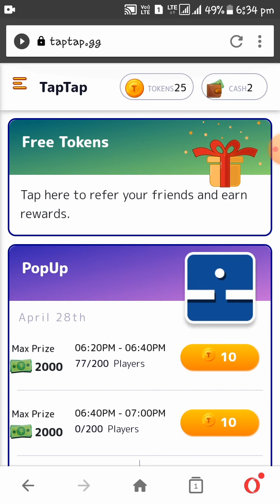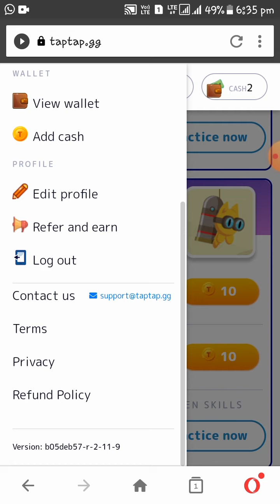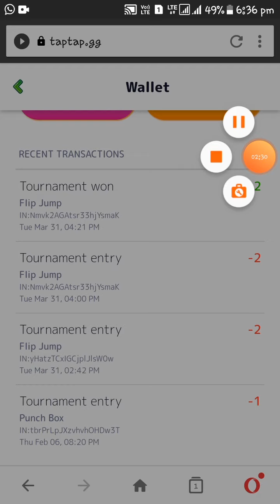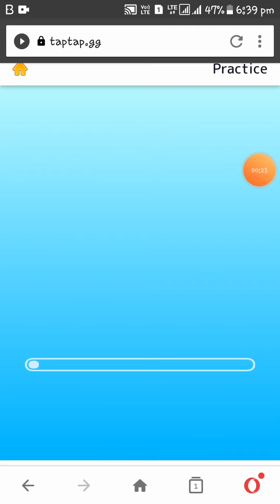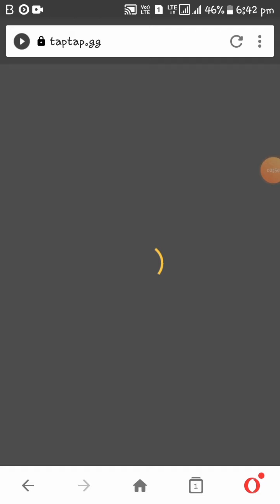TapTap App – Instant Free PayTM Cash In Wallet + Unlimited Trick (tamil)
Sign Up On TapTap.GG Get Free PayTM Cash Free :

1. First of All Open Given Link in your default browser as there is no need to download any app.

2. Open Page and Enter your Registered PayTM Mobile Number and verify it with OTP.

3. Create your Username and Enter your Name and Continue.

4. You will Get 15  Coins equals to Rs.15 Cash to Play dual  Games to win easily.